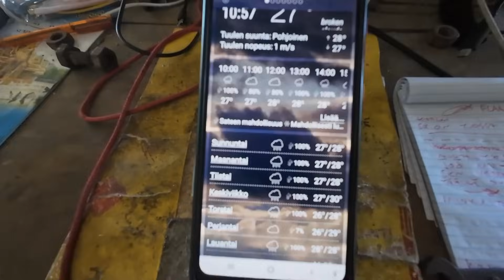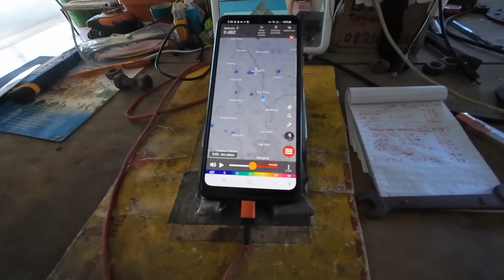Angthongin kierros mopolla.